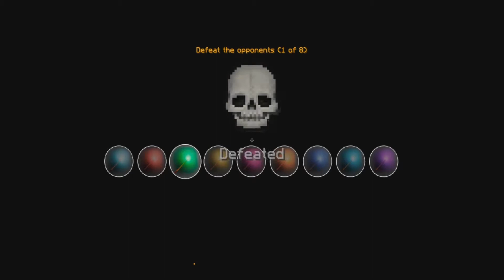Minecraft Harry Potter RPG RP #15 | Simon Says (Minecraft RolePlay)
Time to remember the colors. This is the Witchcraft and Wizardry Map from the Floo Network and it has to be the most amazing custom adventure we've ever seen in Minecraft!! You can go everywhere from Diagon Alley to Platform 9 3/4 and even make your way to Hogwarts and train to become the best wizards of witches you can be!